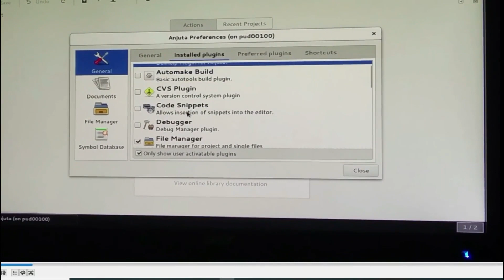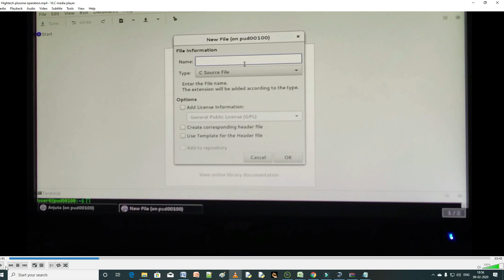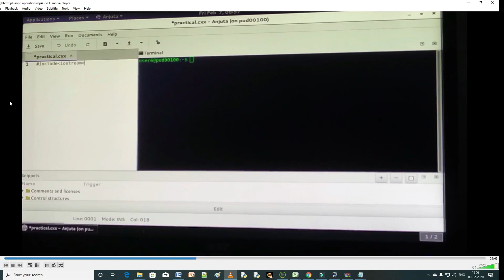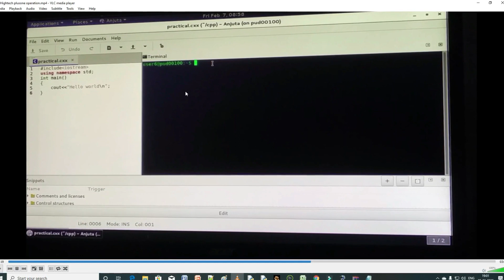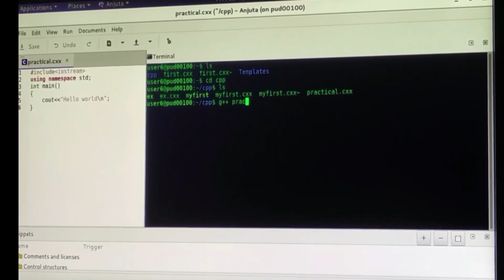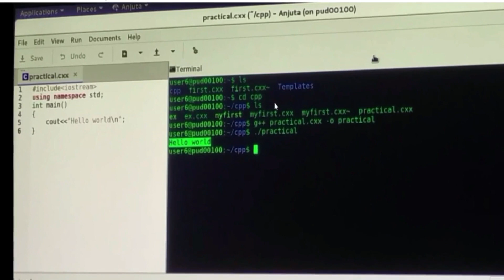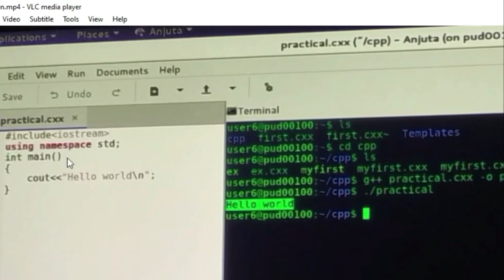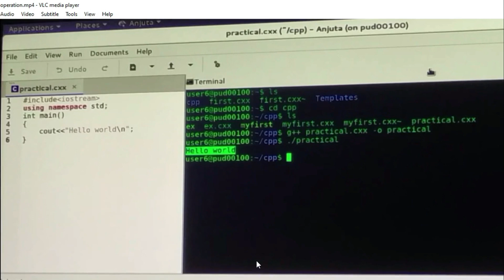How to run C++ program in HighTech Computer Latest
This video explains about High-tech computer lab. The The step wise explanation given makes you understand how to enter and run the c++ program in the High-tech Computer terminals very clearly. Watch this on computer students park .